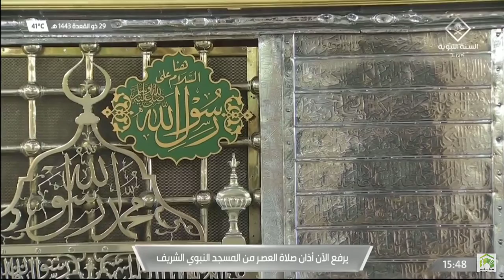29th June 2022 Madinah Asr Adhan